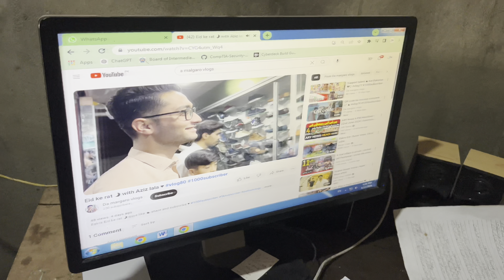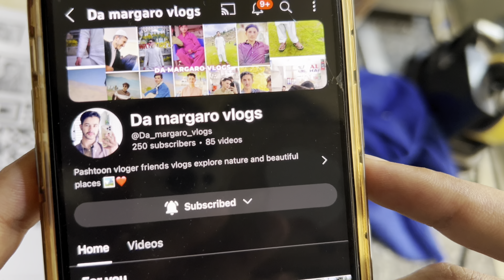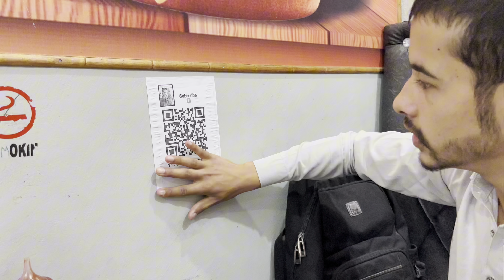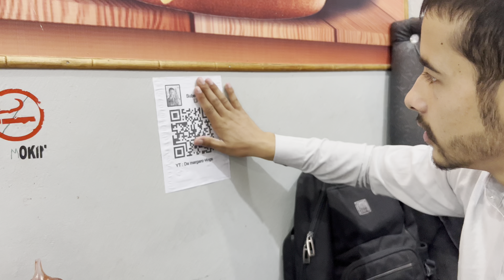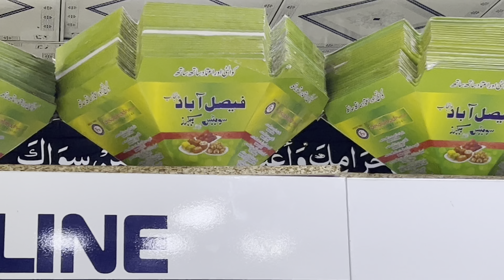Dua ke birthday 🎂